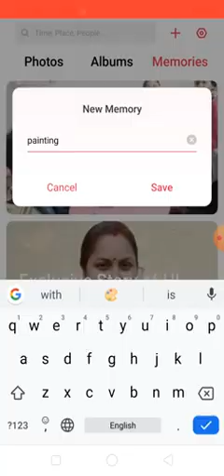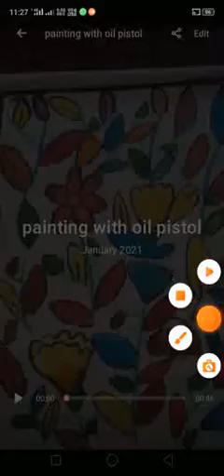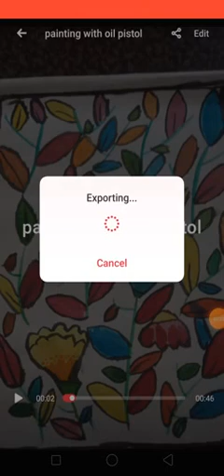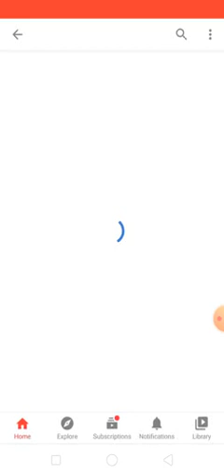How to make photo videos easily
Easy to make photo videos